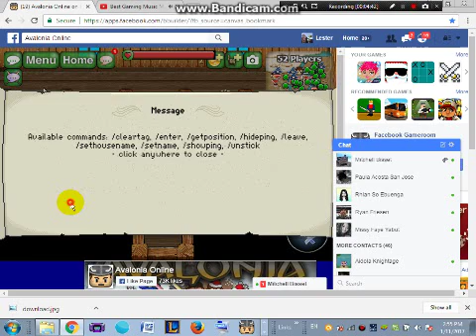AvaloniaOnline'The story'Part 1